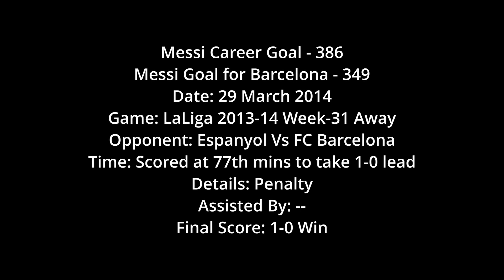Messi 386 - Messi winner against Espanyol LaLiga 2013-14 Week-31 Away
Date: 29 March 2014
Game: LaLiga 2013-14 Week-31 Away
Opponent: Espanyol Vs FC Barcelona
Time: Scored at 77th mins to take 1-0 lead
Details: Penalty
Assisted By: --